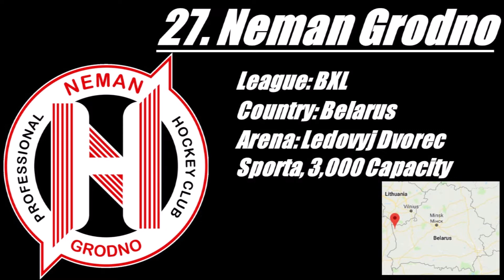LOGO RANKING 1-32!! [Champions Hockey League 2018]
Ranking the logo's of this years champions hockey league teams. 32 to 1 being the best. This is just an opinion, of what we liked best, nothing too serious. Enjoy & let us know your favorite in the comments.